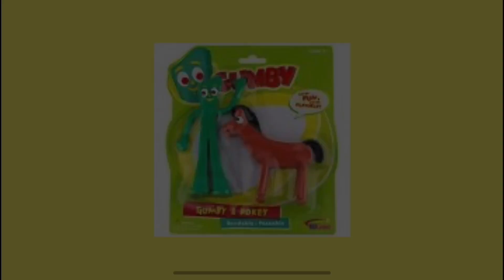Reviewing Skull shakers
In this video, I will be reviewing 3 sets of skull shakers I got in the past year, they each come in 2.